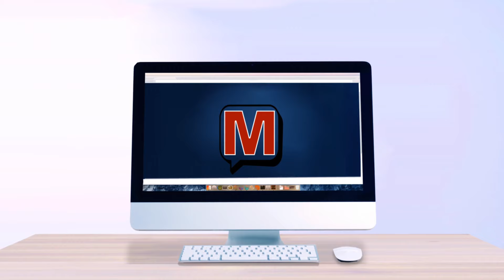Jonathon VanDam-Battling To Get Back To Bassmaster on MERCER-189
Jonathan VanDam is a 2 time Bassmaster winner and a 2 time Classic Qualifier. After several years competing on the Bass Pro Tour, JVD wants back to B.A.S.S.
In 2025 he will voluntarily step away from MLF and he will roll the dice in the Bassmaster Opens with hopes of once again qualifying for the Elite Series. But first he joins the podcast to talk about his battle to get back to B.A.S.S. and so much more.

For more Facts of Fishing visit @factsoffishing.com  or listen on:

Apple iTunes
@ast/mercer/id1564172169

Amazon Music/Audible
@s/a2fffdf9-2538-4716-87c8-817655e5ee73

Alexa/TuneIn
@s/Media--Entertainment-Podcasts/MERCER-p1422424/

Boomplay
@s/48822

iHeartRadio
@/269-mercer-81027990/

Pandora
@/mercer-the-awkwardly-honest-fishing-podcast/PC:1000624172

PlayerFM
@mercer/mercer-episode-1

Podchaser
@s/mercer-1871018

Podcast Addict
@/3303877